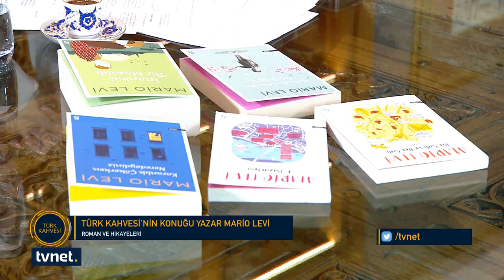Roman karakterleri nasıl ortaya çıkıyor? | Mario Levi | Türk Kahvesi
👉 Konuklarımızın hikayesini de ülkemizin hikayesini de konuşuyoruz. Türkiye'nin seçkin isimleri Türk Kahvesi'nde ağırlanıyor, samimi ve sıcak bir atmosfer evlerinize taşınıyor. Ayşe Böhürler Pazar sabahlarını, Türk Kahvesi ile tatlandırıyor. Sanat ve entelektüel hayat üzerine değerlendirmeler, nostalji, mimari, tarih ve eski uygarlıklar üzerine birçok konunun konuşulduğu programda aradığınız her şeyi bulacaksınız.

TürkKahvesi'nde bu hafta Yazar Mario Levi'yi ağırlıyoruz.

◾ “Yazarlık yolunda ilerlemek hayatımın en doğru seçimi oldu”

◾ Roman karakterleri nasıl ortaya çıkıyor?

◾ Yaratıcı yazarlık atölyesi ve eğitimleri

Ayşe Böhürler ile TürkKahvesi her Pazar 11.10'da